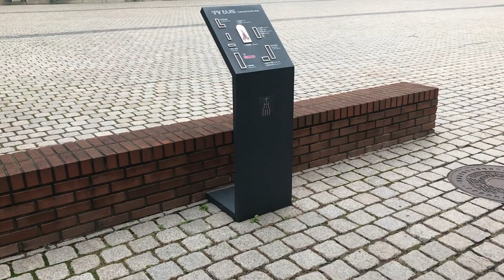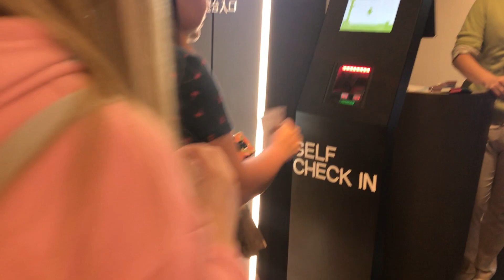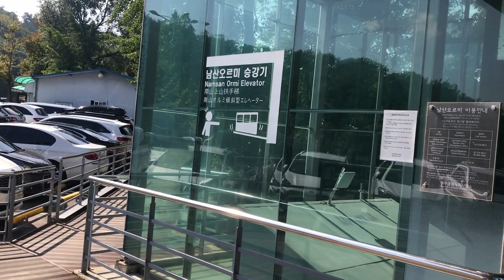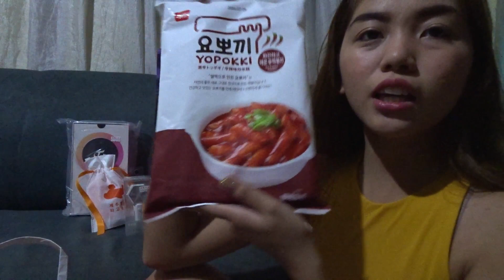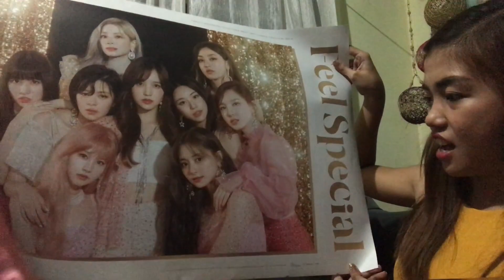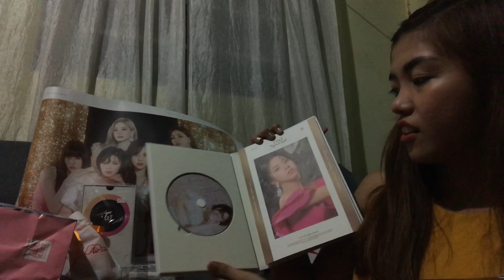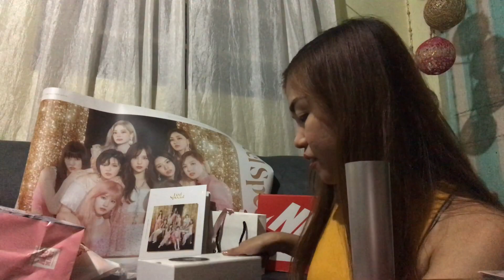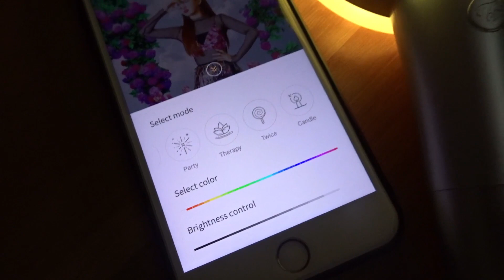VLOG #8: N Seoul Tower + Haul/Unboxing TWICE Feel Special Album & Candy Bong Z (Oct. 8, 2019)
Travel period: Oct 3-8, 2019

DIY Korea for 18k! :)
check my fb post here ⬇️⬇️⬇️⬇️

Camera: Sony WX500, iPhone 7+

Artist: Lyfo
Track: High
Release date: 04 March 2017